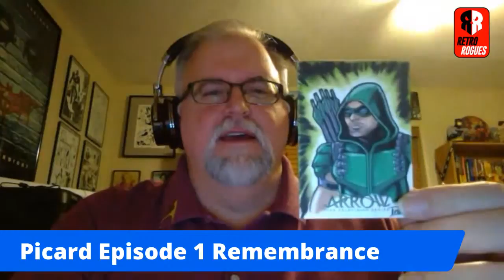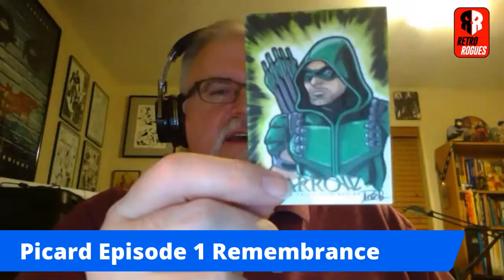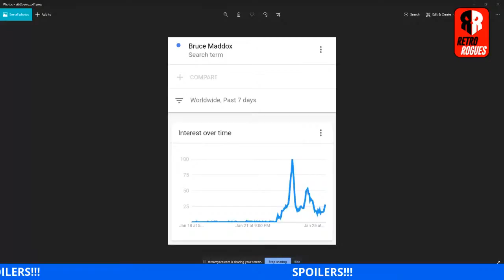Picard Episode 1 Remembrance Review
The Retro Rogues along with special guest host Alec Kozak, artist of the comicbook Second Star,  review Star Trek Picard Episode 1 Remembrance!